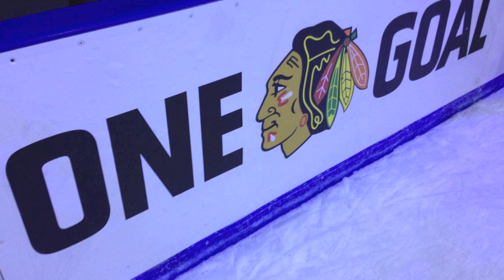Winter Wonder Fest at Navy Pier 2013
Winter Wonder Fest at Navy Pier 2013 preview event. Navy Pier's Winter Wonderfest 2013 is a must to do in Chicago for kids, families and adults alike.  It's a fest in the Winter indoors that should be on your top list of things to do in Chicago!